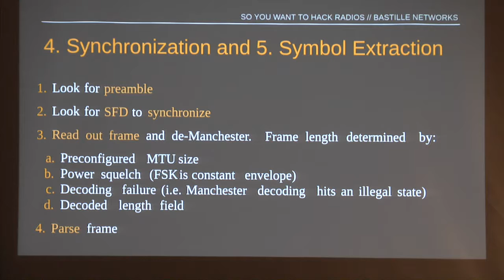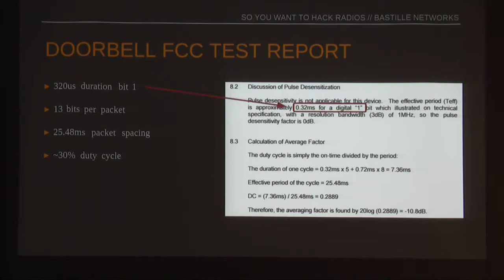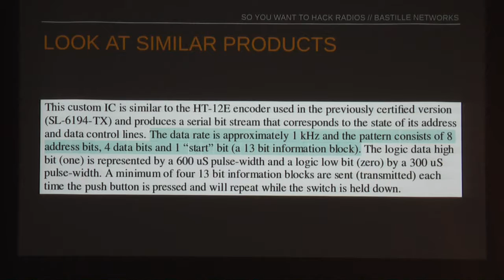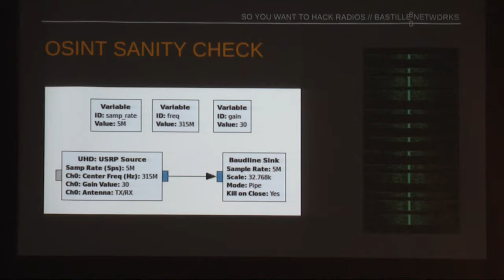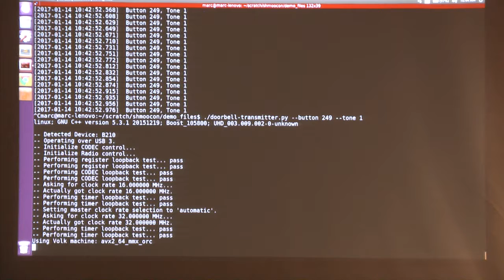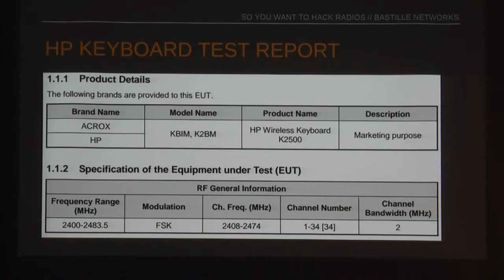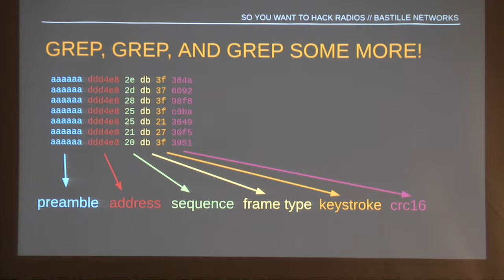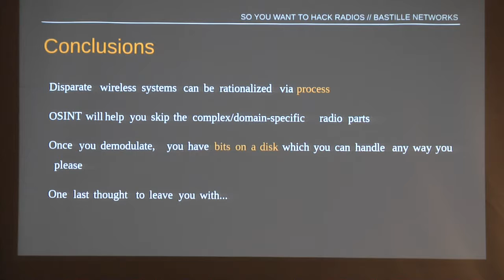So You Want to Hack Radios – Marc Newlin, Matt Knight